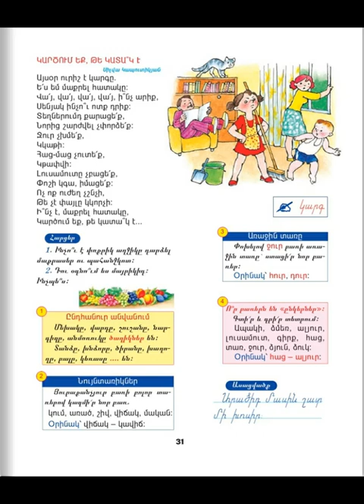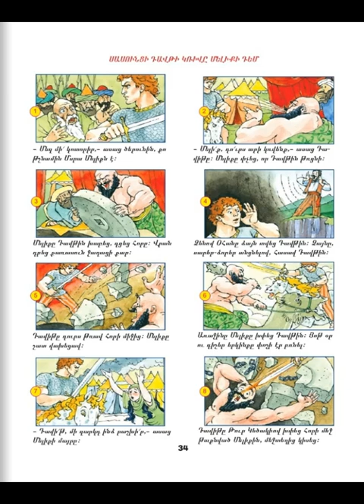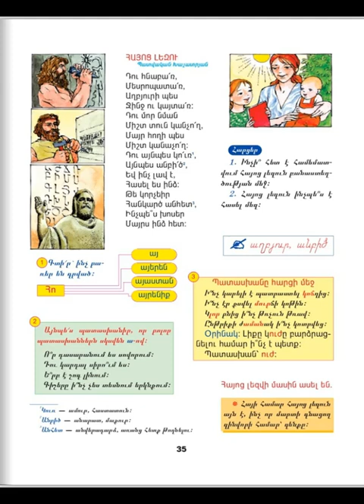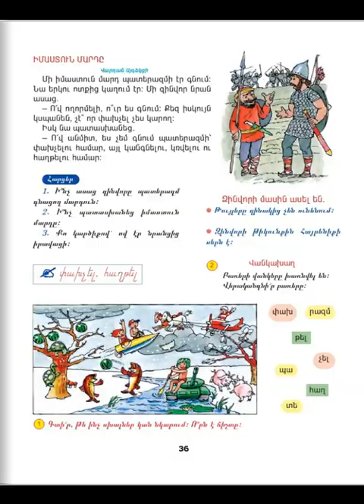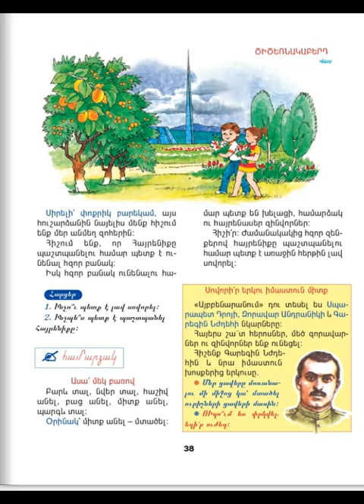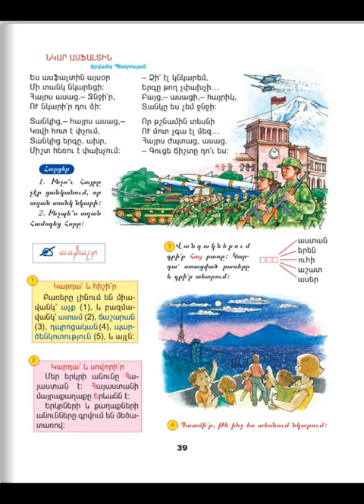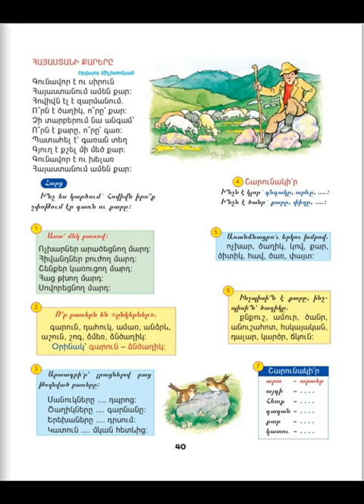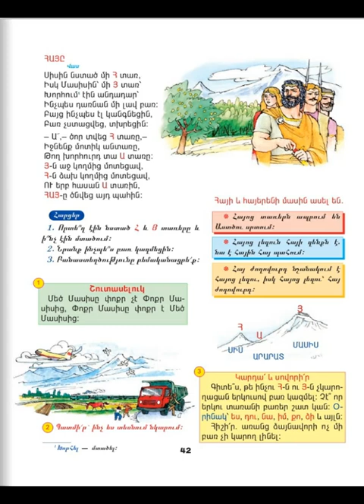Tnayin ashxatanq, Mayreni 1, Das 4, ej 31-42